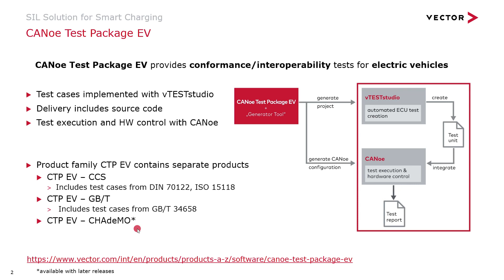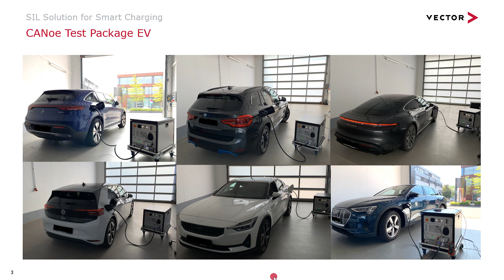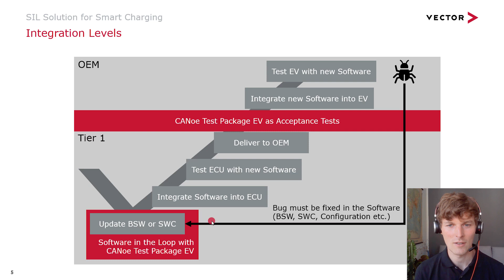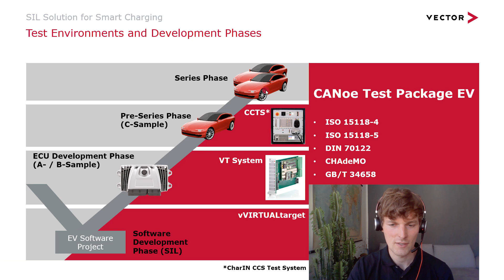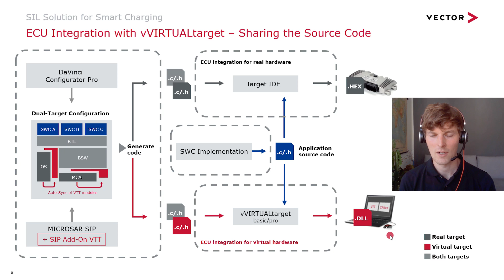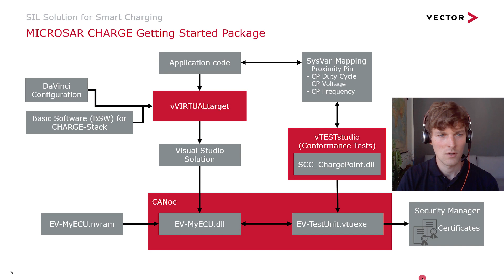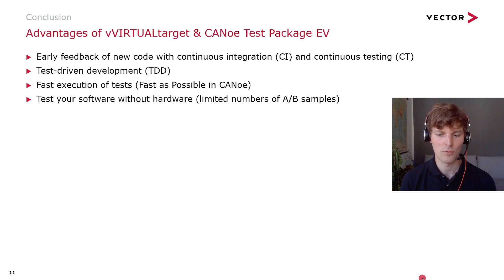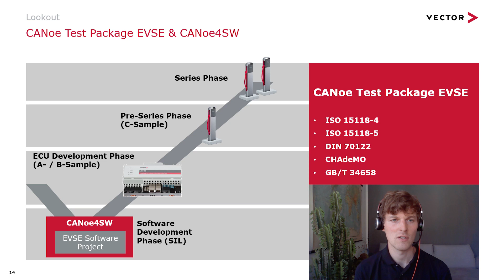Test Smart Charging Projects with Software-in-the-Loop​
Phanuel Hieber presents how to test the charging control unit as early as possible in the development process by using the CANoe TestPackage EV and vVIRTUALtarget​.

 TOPICS
- Software-in-the loop is the perfect solution to start testing in an early phase of development​
- Create continuous integrations (CI) and continuous testing (CT) for smart charging projects.​
- Test software projects hardware independent.​
- Ensure compatibility and interoperability between charging stations and electric vehicles​